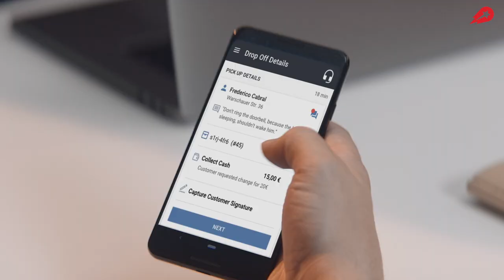Delivery Hero - Just Getting Started | Corporate Video Thailand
and let’s work together!

Delivery Hero - Just Getting Started

Mbrella Films provided production service for Delivery Hero x FoodPanda corporate video "Just Getting Started", which was filmed in Thailand.
Our services included every aspect from pre-production to post-production, including sourcing location, equipment and crew, transportation, talent, as well as on-set meals.